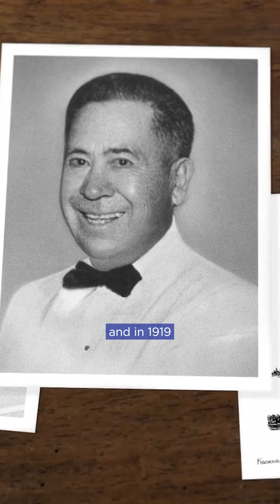Celebrating Hispanic Heritage Month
National Hispanic Heritage Month pays tribute to the generations of Hispanic and Latine Americans who have positively influenced and enriched our nation and society.

Rosendin's roots began over 100 years ago when Moses and Bertha Rosendin came to the US in the early 1900s from Mexico to start a new life.

They began a family business and an American legacy in 1919. Rosendin
Electric Motor Works serviced the San Jose and Santa Clara communities by
wiring homes and shops and providing many other practical utility services.

As the business expanded throughout California under Moses' leadership,
Bertha became a crucial player in administrative functions. Their sons carried the legacy by learning about the trade and administrative side of the business.

Today, from their humble beginnings, we proudly stand as a nationwide, employee-owned business with an average of $2.9B in annual revenues.

Rosendin is proud to celebrate our roots, those in our company, and Hispanic and Latine communities.